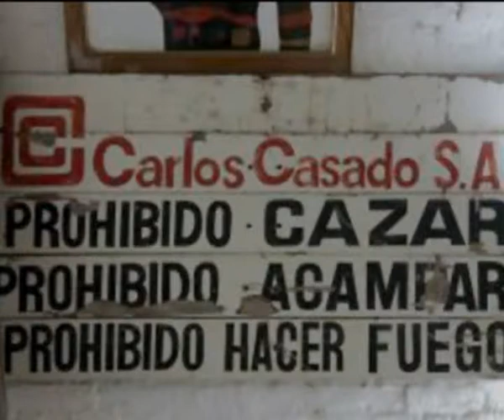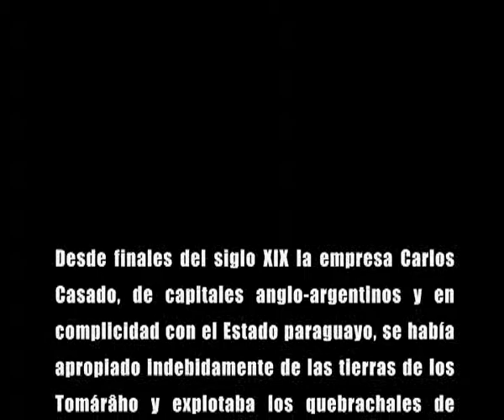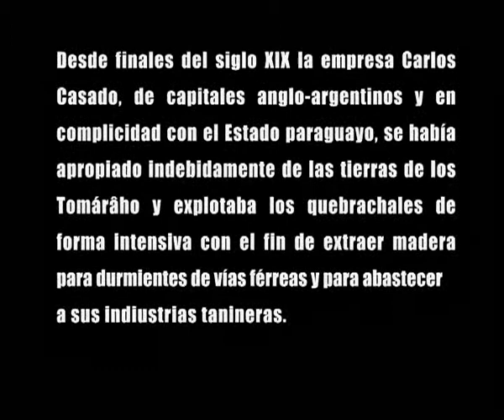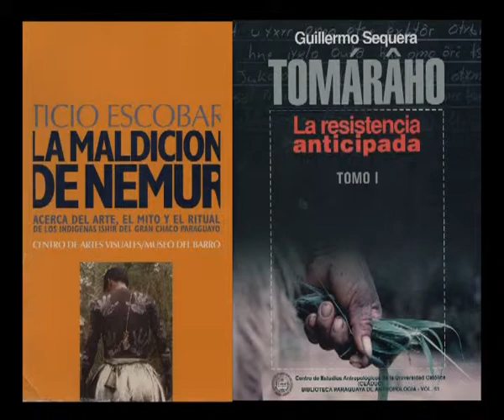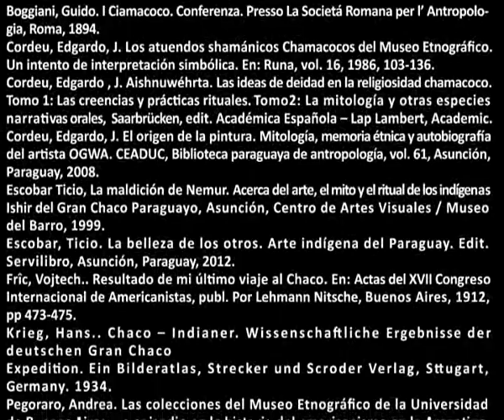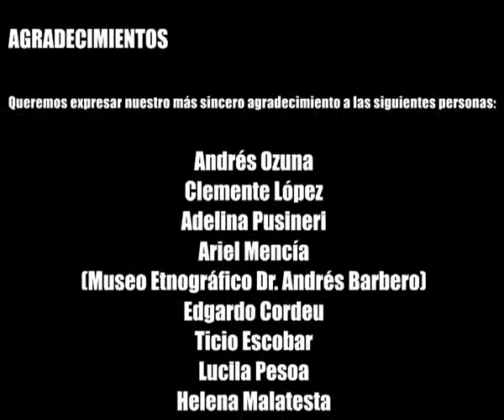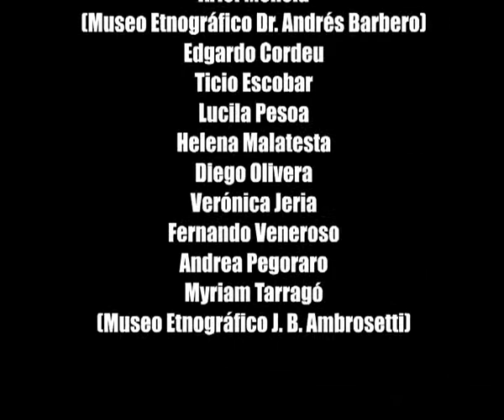ISHIR - AXNYRT WOGÓRO El entrelazado de los shamanes del cielo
Documental Institucional (cortometraje)
Para Silvana Di Lorenzo, Alejandra Deppe, Silvia Manuale
MUSEO ETNOGRÁFICO JUAN B. AMBROSETTI
Universidad de Buenos Aires. Octubre 2013
Presentado en la XXVII Reunión del Comité Nacional de Conservación Textil. Santiago de Chile.